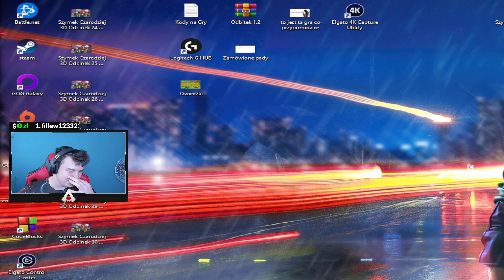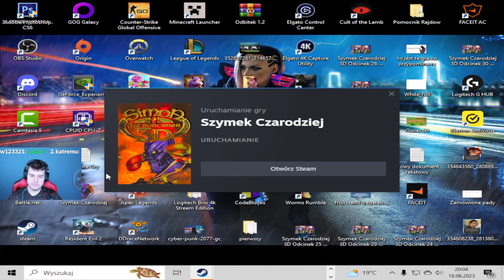#27 Pocałunek Żaby [Szymek Czarodziej 3D]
Jest to 27 Odcinek z Szymka Czarodzieja gdzie początek spędziłem w Wesołym Miasteczku które to udało mi się już ukończyć, oraz w końcu odczarowałem rycerza co zamienił się w żabę :P